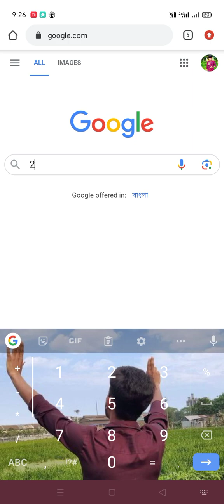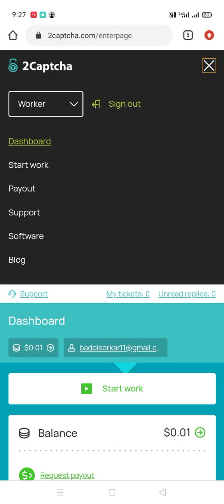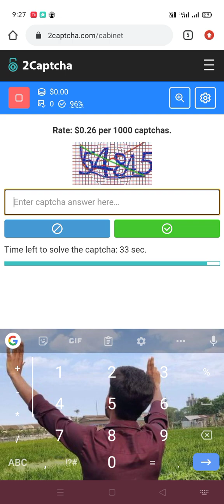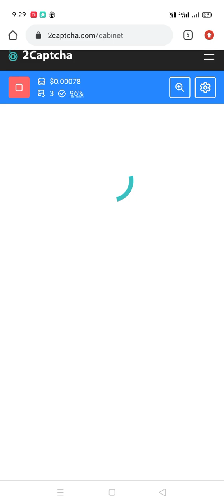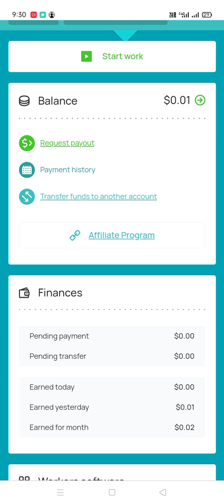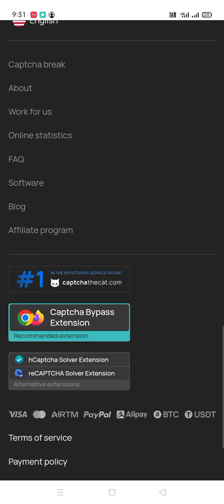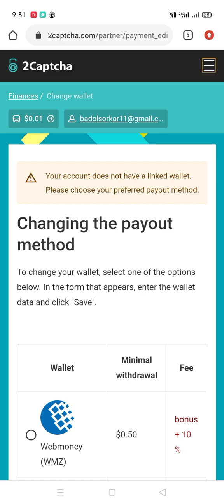শুধুমাত্র কেবলমাত্র ক্যাপচা টাইপ করে ইনকাম করুন খুবই সহজ